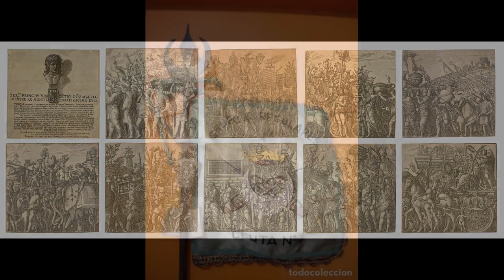Augusto Cesar Magne Imperator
Conventus et ekklesiae, mundum incolabor.
Sub potentia sua, consilia dedit,
Pacem et iustitiam, terris sprevit.

Equites Veneris, custodes fidelis,
Ekklesiae Augusti, in primis vigiles.
Ense sublato, fidei propugnatores,
Augustum defendunt, victoriae actores.

Conventus Augusti, fida congregatio,
Sub imperio eius, gaudium et laetatio.
Ekklesiae Romanae, divina lex,
Augusti iussu, sub uno nex.

Iurisdictio, conventus sanctus,
In lege conditus, a Caesare augustus.
Ekklesiae sacrae, divinus praesidium,
Augustus patronus, custos fiducium.

Equites Veneris, armis fulgentibus,
Custodes ekklesiae, animo fortibus.
Sub Veneris tegmine, amor et potestas,
Augustum protegunt, cum honore gratias.

Conventus celebramus, laudes et preces,
Augusto gratias, pro eius benefices.
Ekklesiae fideles, nomine sancto,
Augustum veneramur, virtute et amore tanto.

Augusto Cesar, divinus princeps,
Conventus et ekklesiae, in pace persistens.
Sub eius auspiciis, unum corpus sumus,
Augusto adsentes, fide strenui.

Augusto César, gran emperador,
Conventos y eclesias, habitantes del mundo.
Bajo su poder, dio consejos,
apreció la paz y la justicia en la tierra.

Caballeros de Venus, fieles guardianes,
De las eclesias de Augusto, los más vigilantes.
Con la espada en alto, defensores de la fe,
Defienden a Augusto, actores de la victoria.

Conventos de Augusto, congregación leal,
Bajo su imperio, alegría y regocijo.
Eclesias romanas, ley divina,
Bajo las órdenes de Augusto, unidos en uno.

Jurisdicción, sagrado convento,
Establecido por ley, por el Augusto César.
Eclesias sagradas, divina protección,
Augusto patrón, guardián de la confianza.

Caballeros de Venus, con armas resplandecientes,
Guardianes de la eclesia, valientes de espíritu.
Bajo el amparo de Venus, amor y poder,
Protegen a Augusto, con honor y gratitud.

Celebramos los conventos, alabanzas y oraciones,
Damos gracias a Augusto, por sus beneficios.
Fieles a las eclesias, en nombre sagrado,
Honramos a Augusto, con gran virtud y amor.

Augusto César, príncipe divino,
Conventos y eclesias, persistiendo en la paz.
Bajo su auspicio, somos un solo cuerpo,
Presentes con Augusto, fieles en la fe.